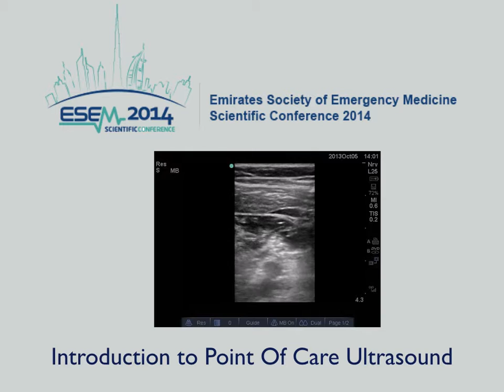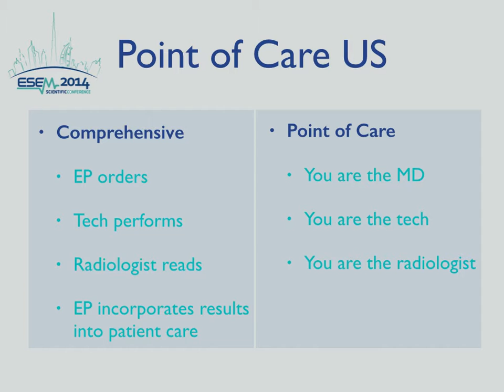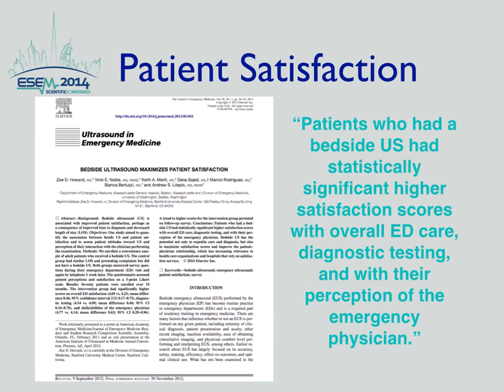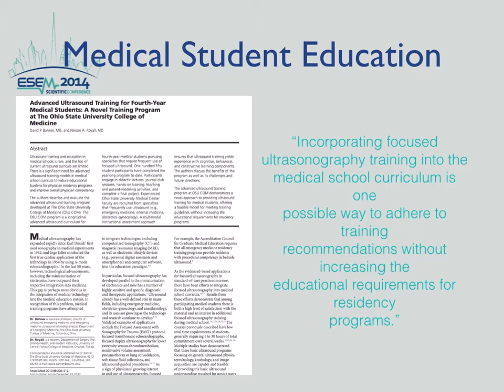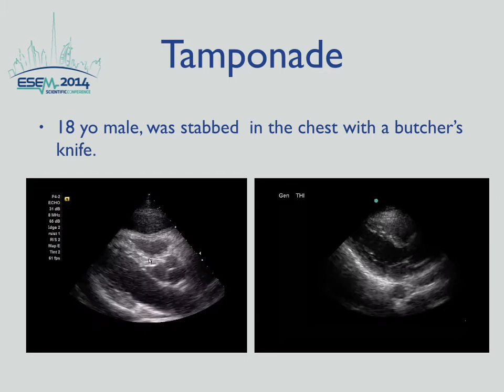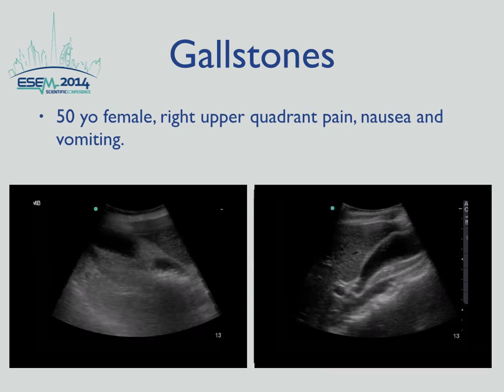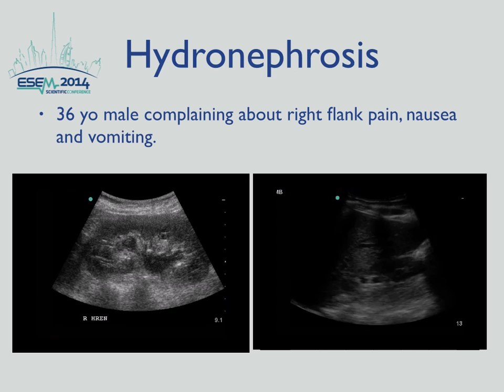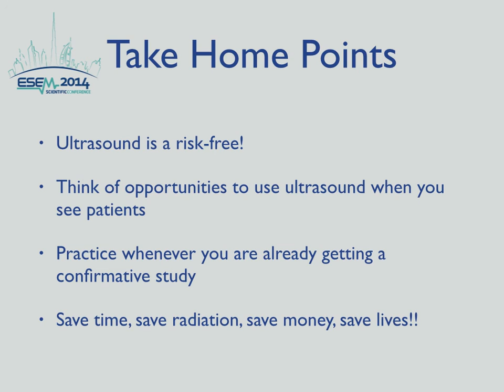Introduction to Point Of Care Emergency Ultrasound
A introduction on point of care emergency ultrasound applications. Narrated lecture